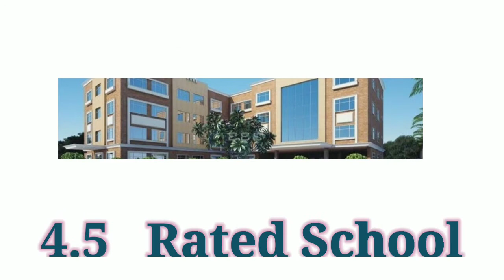Top 10 Schools of Bhiwadi (Alwar Rajasthan) Best Schools for your child.......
1. St. Xavier's School Bhiwadi
2. UCSKM Public School Bhiwadi
3. Modern Public School Bhiwadi (MPS)
4. RPS Public School Bhiwadi
5. Euro International Public School Bhiwadi
6. Suraj School Bhiwadi
7. Presidency International Public School
8. Somany Vidyapeeth School Bhiwadi
9. The Ashiana School Bhiwadi
10. Sri Ram Public School

Which is your favourite school ? 🤔write in comment please. 🙂

and
bye.